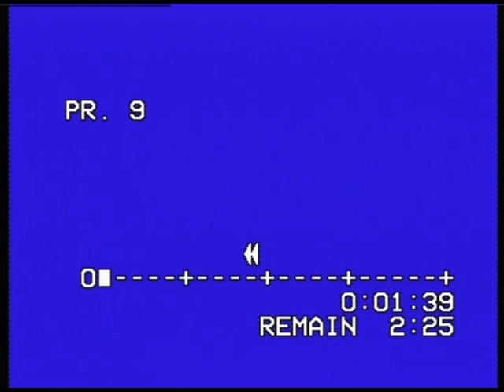90 91 swinton v st helens c cup 10 2 91 at maine road